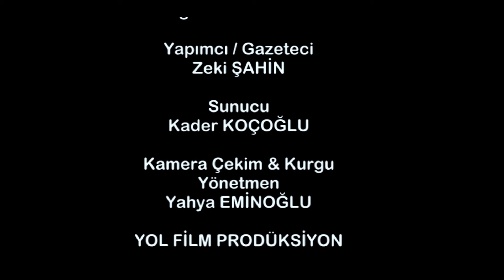Halkın Nabzı 2015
Kader Koçoğlu Sunumu İle